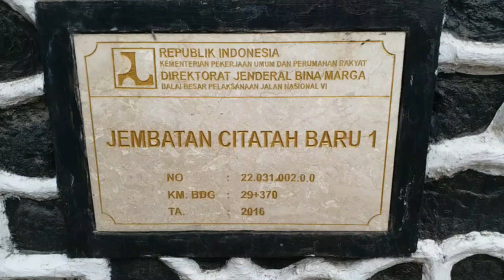Jembatan Citatah, Kec. Cipatat, Kab. Bandung Barat sudah lebih baik setelah tahun lalu longsor